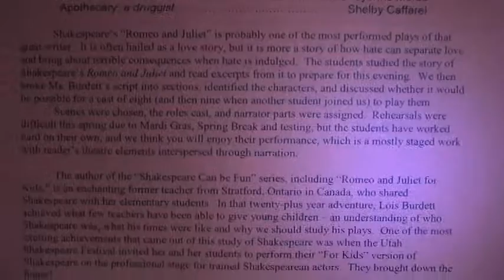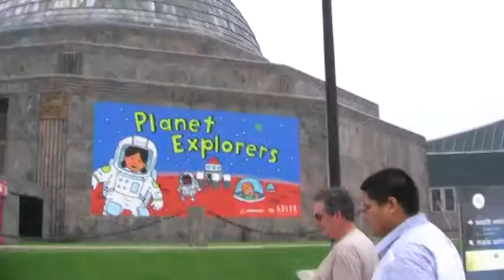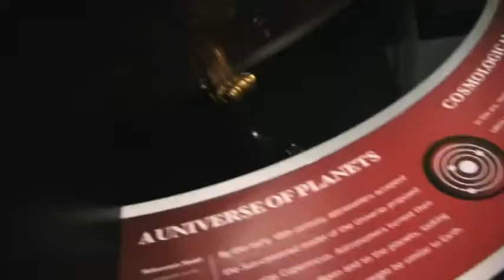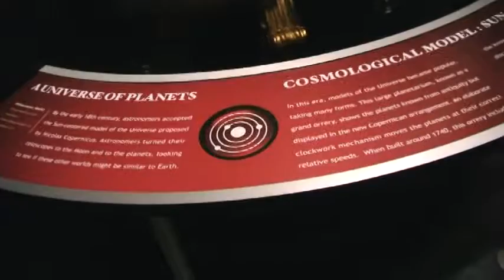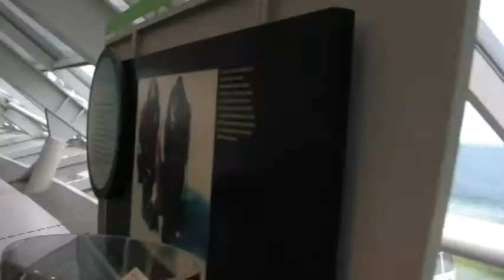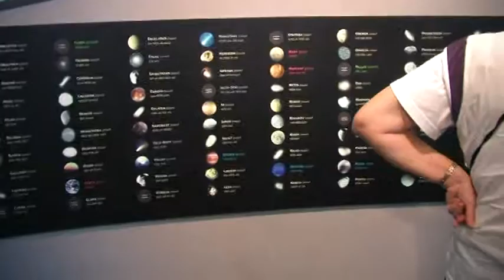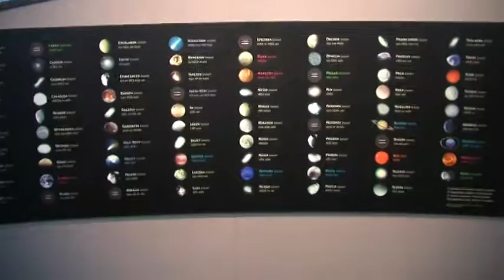Texas trip to Houston and Galveston area. Laurenz Play and Chicago Planitarium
2022 trip to Texas Houston and Galveston area.